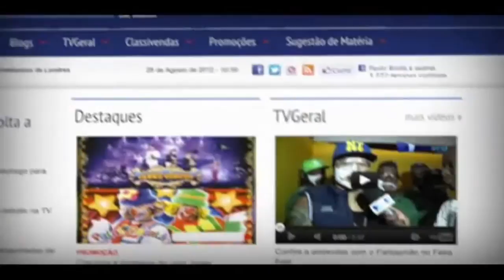Especial Ivete e Cláudia no sábado de Carnaval 2014- TvGeral.com.br